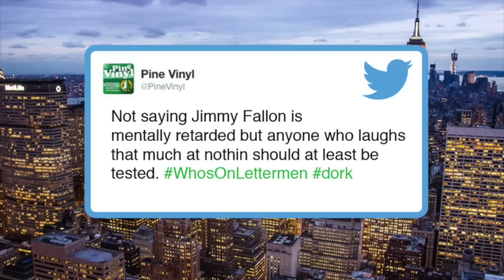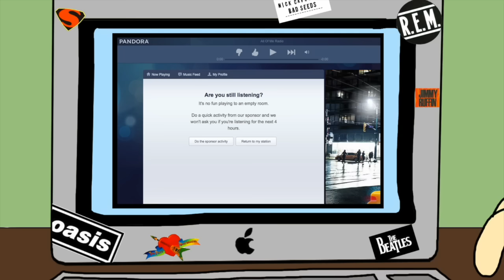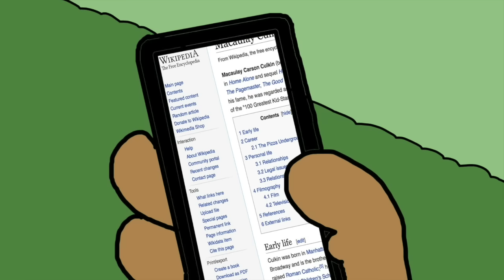The Celebrity Collection by Pine Vinyl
LeBron to JLO to The Beatles and Presidents, collected here for the FIRST TIME all the celebrity episodes, including one no longer available.